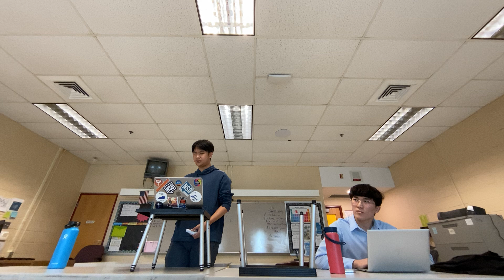Yale 2024 LD Round 3 - Cary Academy RR vs. Brophy TJ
The 1AC was Hegel, the 2NR was determinism/P+P. The decision was for the Affirmative (Lamberson).